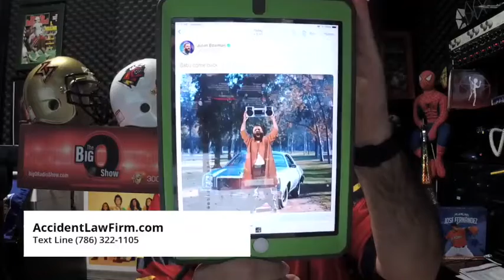Big O Sports Radio: Julian Edleman going where baseball would never on Tom Brady.